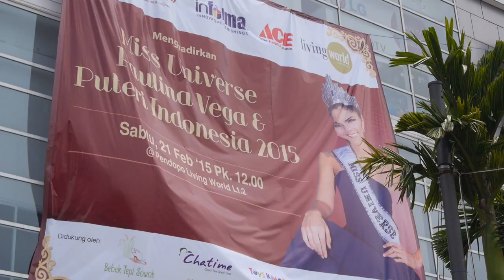Paulina visits Indonesia! 🇮🇩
Take a trip to Indonesia with Miss Universe 2014 Paulina Vega!

Year: 2019